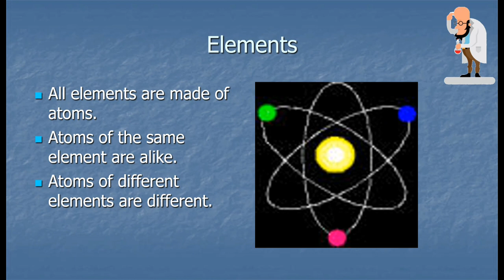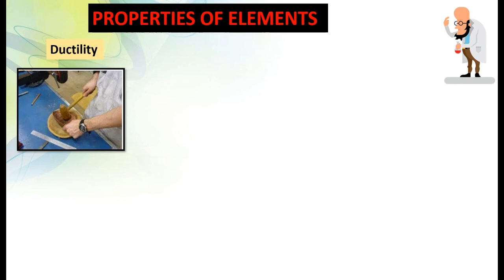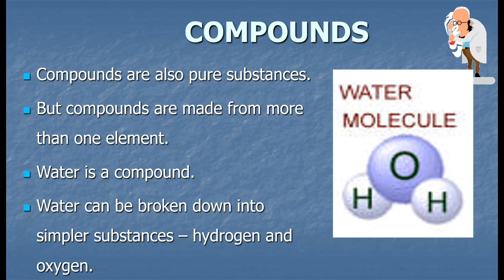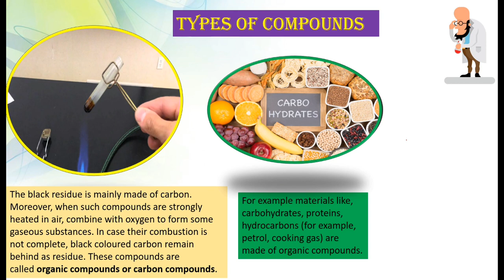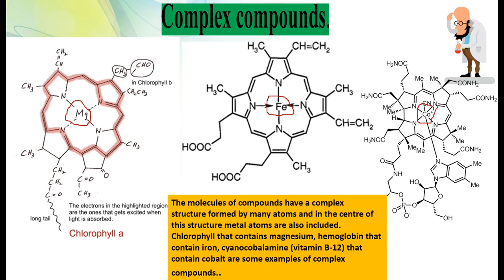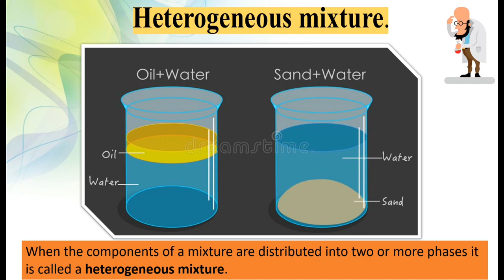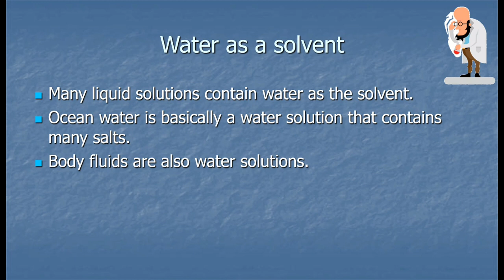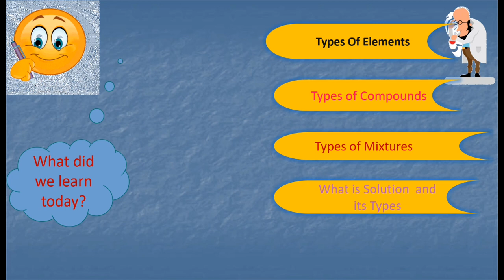BMC Edu Eng Std 8th SCIENCE /COMPOSITION OF ELEMENTS PART 2/SSC MAHARASHTRA BOARD.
Lecture Topic:  COMPOSITION OF MATTER PART 2
Teacher: SHAIKH NAVEDA ILYAS AHMED
Sub-topics  covered in this lecture:
1. ______________
2. ______________
3. ______________
Learning Outcomes:
1. _________
2. ________
3. ________
Time Table for Upcoming Lectures:
1. ___________
2. ___________
3. ___________
Credits:
1. ____________
2. ____________
3. ____________